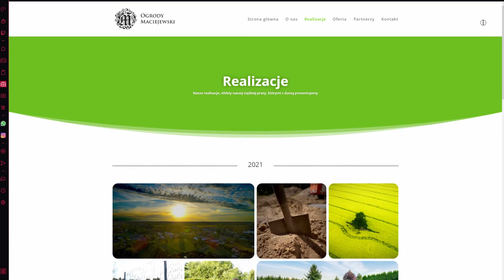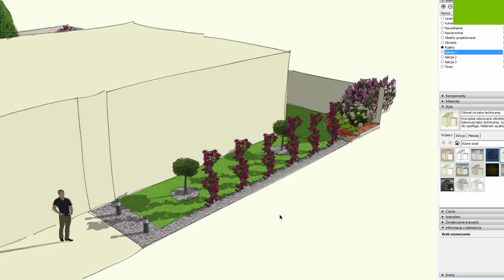Wierzbogrzyb i upały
Ciężki i gorący tydzień, skrót mijającego tygodnia.

Ten nowy ogród już się robi ;)
Ale za to WWW nadal czeka...